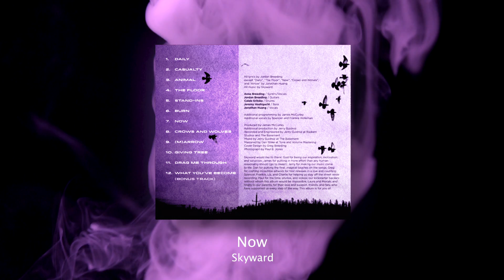Now - Skyward (Official Audio)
The official audio for "Now", track 07 of Skyward's self-titled, debut LP.

Produced by James McCurley
Engineered and Mixed by Jerry Guidroz
Mastered by Dan Shike

New album, "Skyward" is out now!